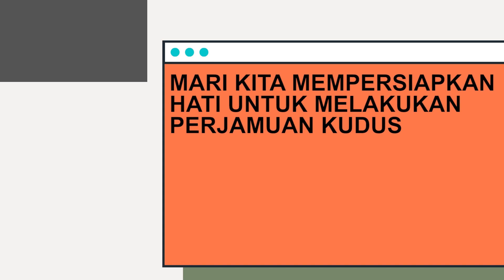Diaspora Youth Community Online Service - Sunday, 6 September 2020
"KETEKUNAN"
Speaker: Ps. Glend Gerald Menda

Stay safe & healthy at home.
Be blessed!

Minggu
- Ibadah Anak Sekolah Minggu: pkl 09.00 WIB
- Ibadah Raya (Umum) pkl 10.00 WIB
- Ibadah Youth pkl 14:00 WIB
- Ibadah  Persekutuan Jalan Lurus: pkl 16.00 WIB

Persembahan dan Ucapan Syukur:
BCA 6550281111 YAY DIASPORA CITY CENTER